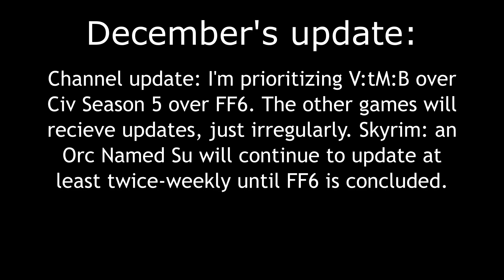january channel update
TLDR - Orc Named Su is going to be slightly longer but less frequent. Saints Row and Orc Named Su are ongoing series; Civ Season 5 and Vampire... Bloodlines will run their course and be replaced by Civ Season 6 and Final Fantasy 6 (not necessarily in that order). Other projects, such as Deep Rock, Kerbal, AdMech, will appear on an unreliable basis.